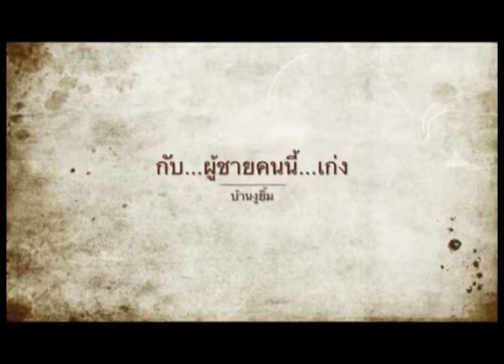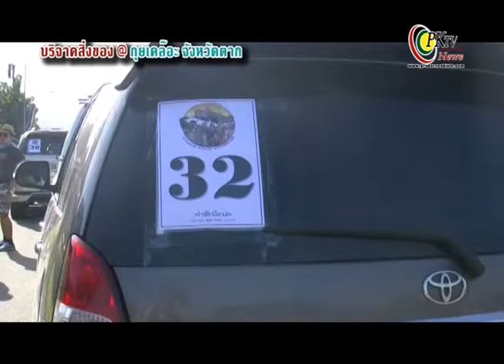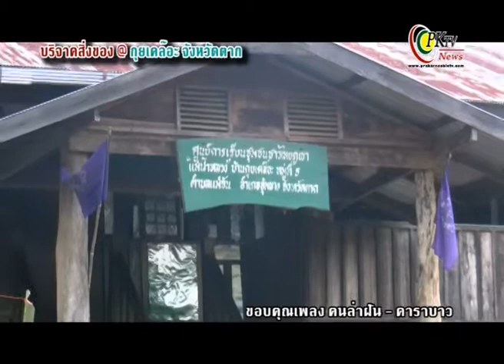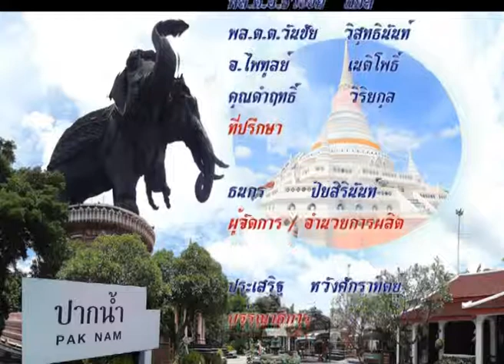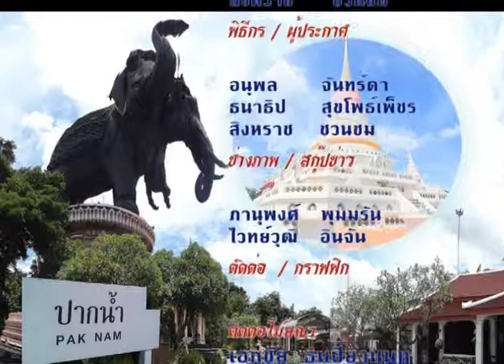รายการบ้านงูยิ้ม ตอนที่119 กุยเคล๊อะ